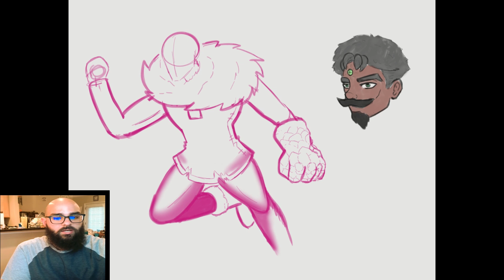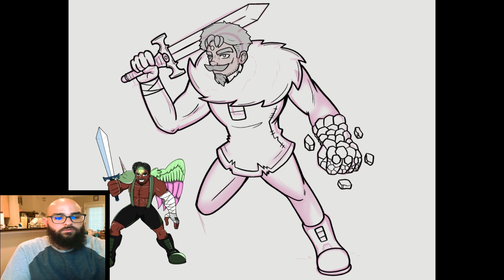S-Verse Chronicles: Where in The Dimension is Suruthucles? (BONUS Ep 131) [Story and Speedpaint]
This bonus episode explores what happened to Suruthucles after the Gods and Champions War Part 3 battle. Find out what happened to him and see what is to come in the distant future for the S-Verse Series! This bonus episode only has one art piece but I think you'll like it. I also think you'll love how much my art has grown in a years time as I do an updated version of this Mountain Demigod!

Thanks for all of you love and support! I couldn't do this without you!

*Have an Idea About What I Should Draw Next?*
Just leave it in the comments! Hopefully you'll see your suggestion in a future episode!